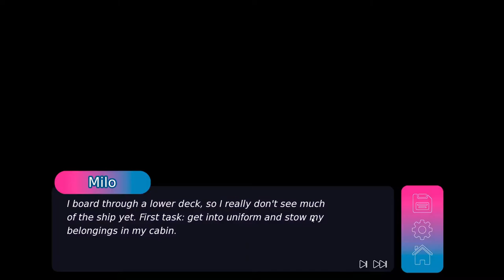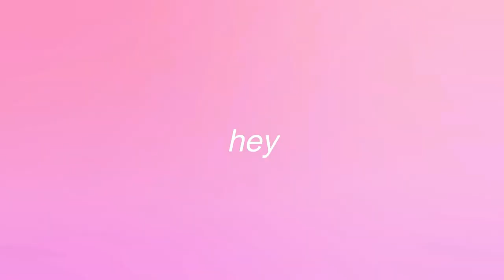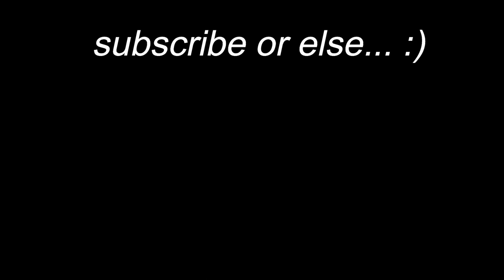YAOI MONSTER ALIEN BOYFRIENDS! - Hardcore Cruising A Sci-Fi Gay Cruise! #1